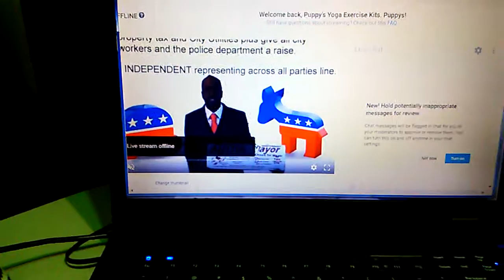ST.Louis Live AM stand-up comedy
" You can't stop me you can't stop me all the bull bull that you pull you can't stop me" . chant song trump tenacent bit¢oin's daddy. Work for money trade with Tenacent.